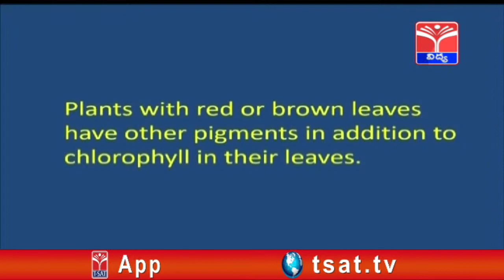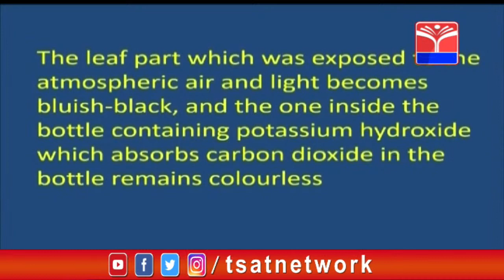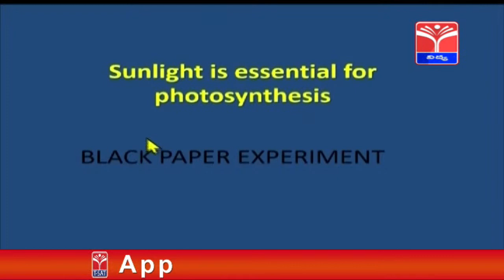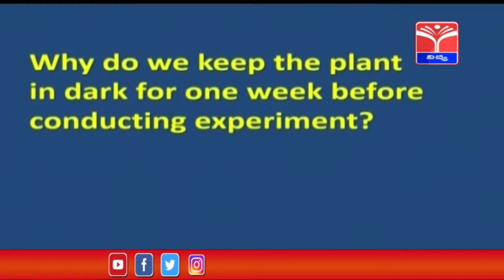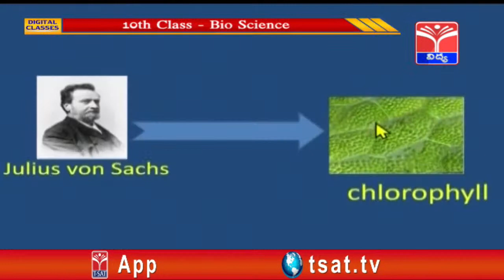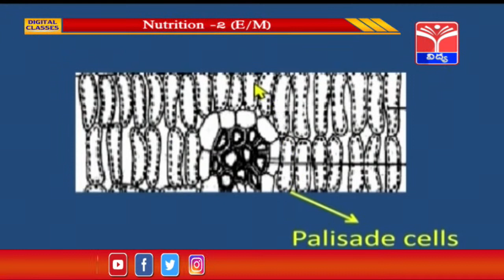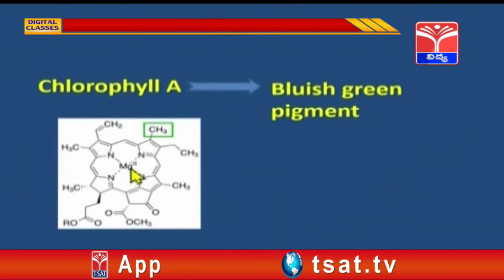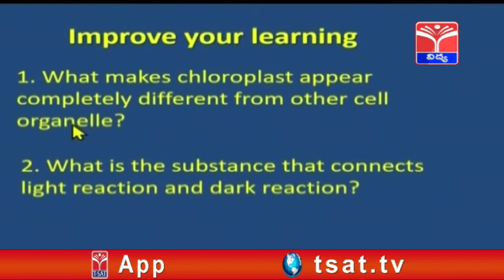T-SAT || SIET - 10th Class (E/M) || Bio.Science - Nutrition - 2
T-SAT || SIET - 10th Class (E/M) || Bio.Science  -  Nutrition  - 2 || 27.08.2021

T-SAT Network Digital Classes are Now Available on Following Platforms:

👉Install T-SAT App:
1. For Android Users: Play Store
2. For Apple Users: AppStore